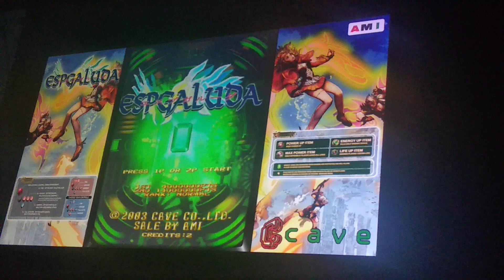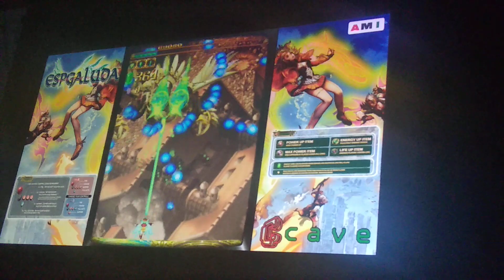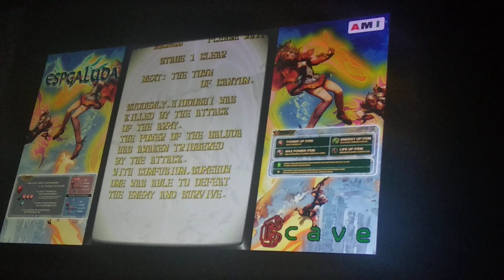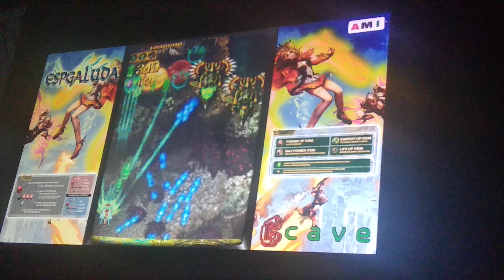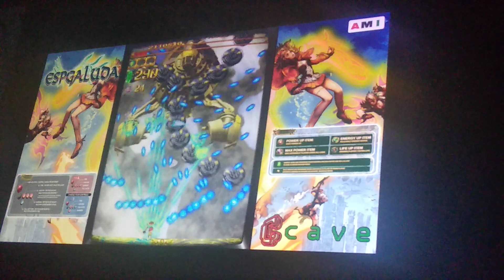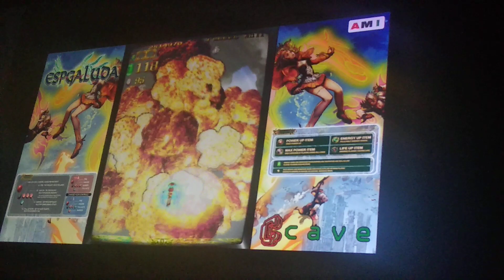Espgaluda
Juego de cave vertical año 2003